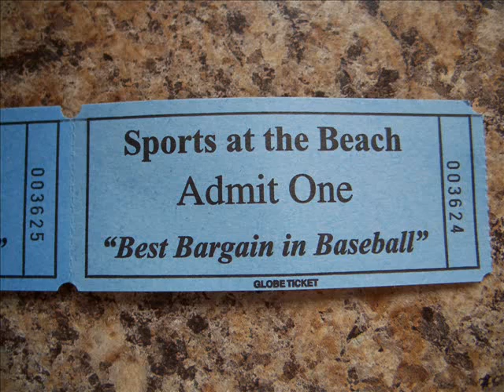Freehold Mudcats in Rehobeth Beach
baseball pictures